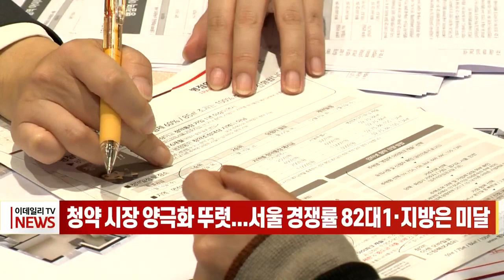청약 시장 양극화 뚜렷... 서울 경쟁률 82대1·지방은 미달 (20230614)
청약 시장 양극화 뚜렷... 서울 경쟁률 82대1·지방은 미달